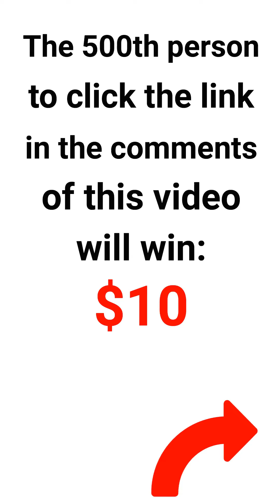Reply to @andrewc1234567 Happy Friday